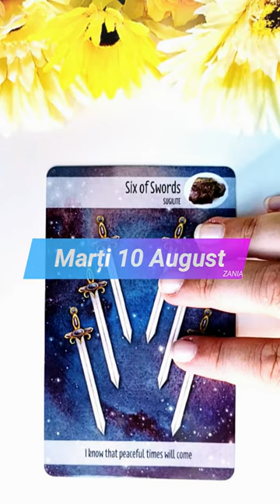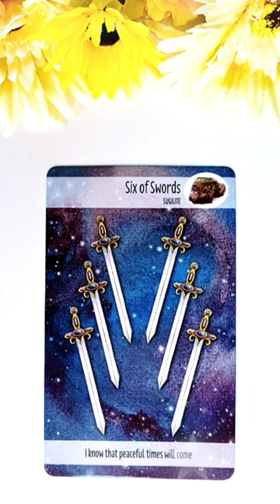Marți 10 August 2021 | 📅 Tarot zilnic | Etalare generală energia zilei ❤️💲